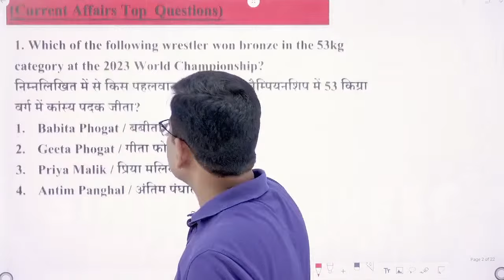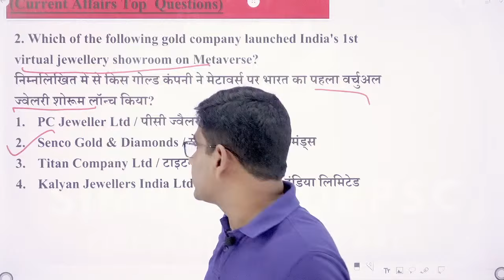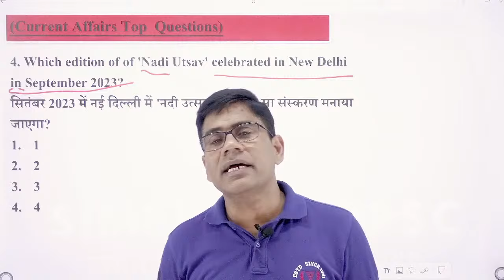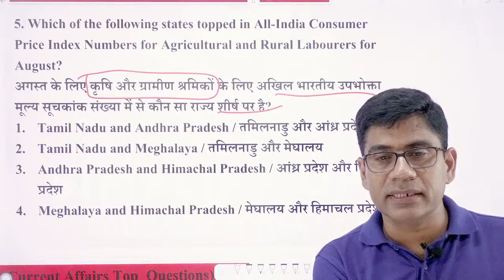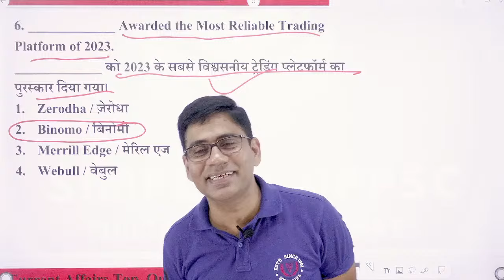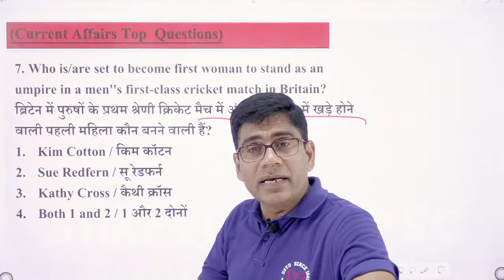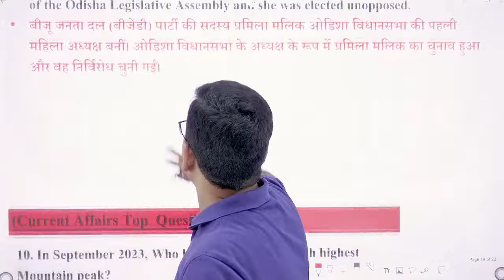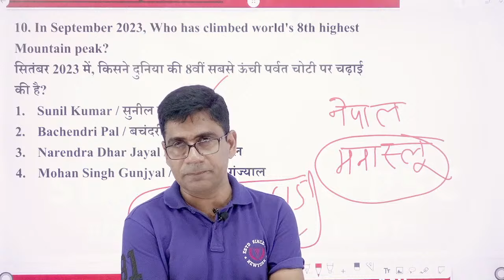02 October 2023 daily current affairs quiz || uppsc RO/ARO/APS || Mentor-Shanti Bhushan Sir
02 october 2023 daily current affairs quiz || uppsc ro/aro || Mentor-Shanti Bhushan Sir

☝️☝️App link